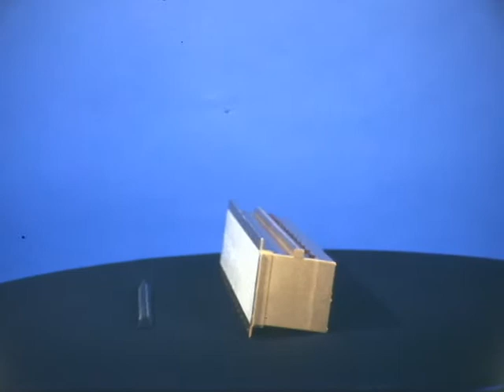F 3451 Ryan Antenna mock-up solid state jammer